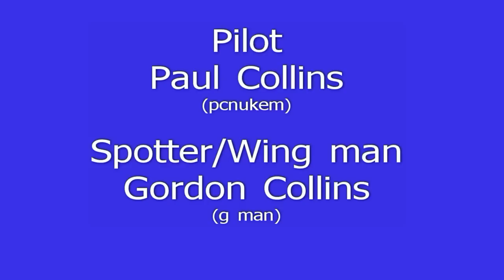FPV Porthleven near Loe Bar.mp4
Me flying my Mini Skywalker at Porthleven.